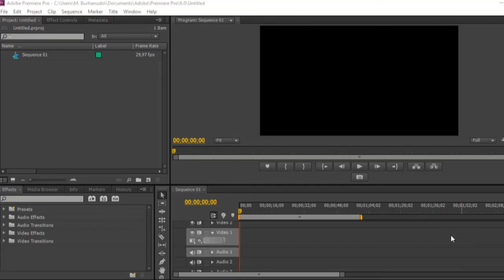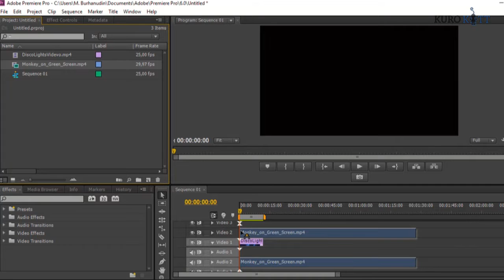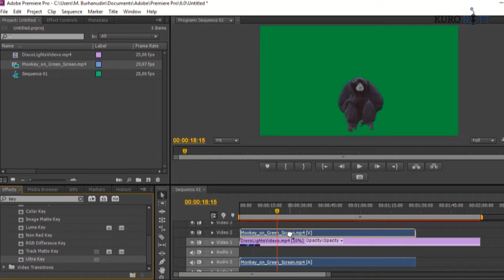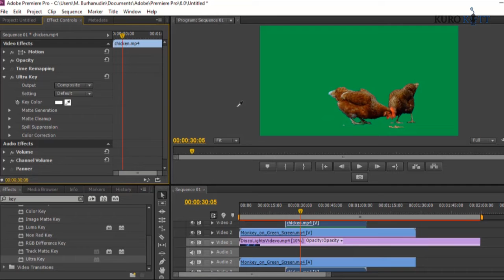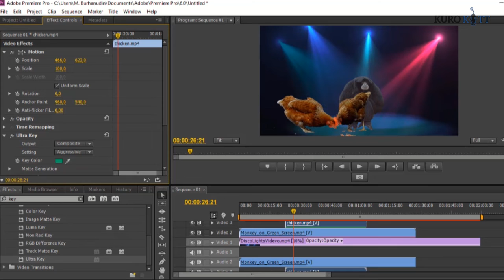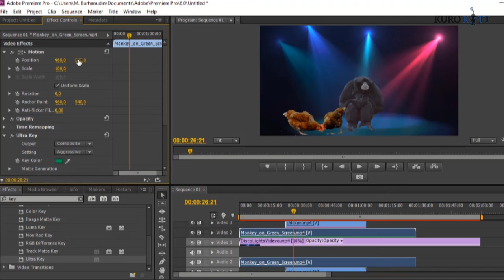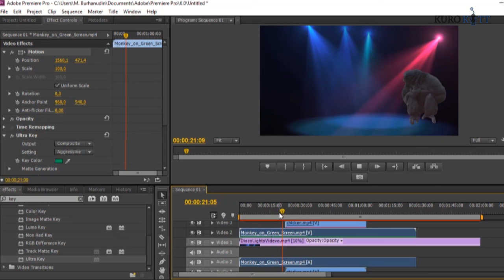How To Create Green Screens with Adobe Premiere Pro